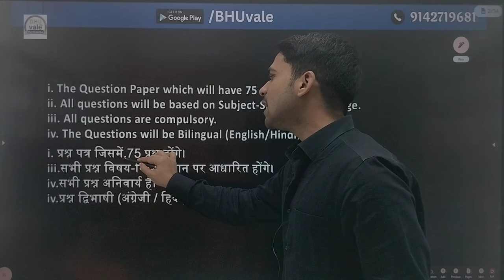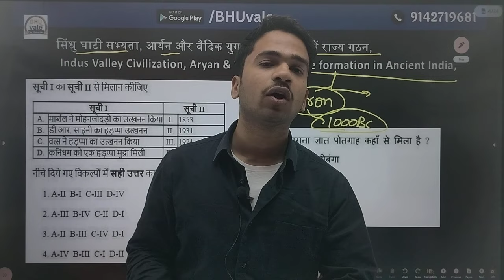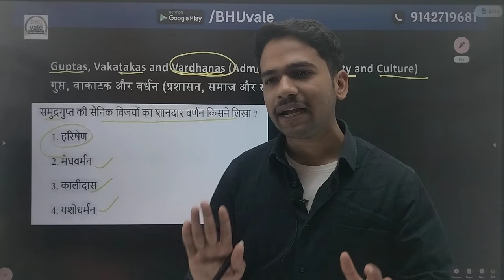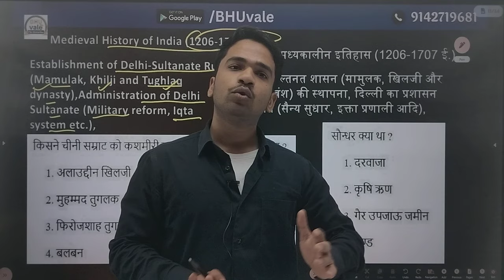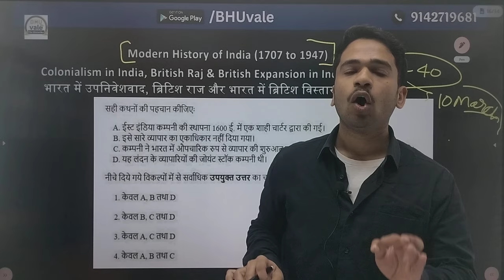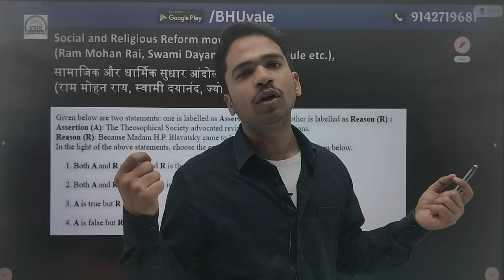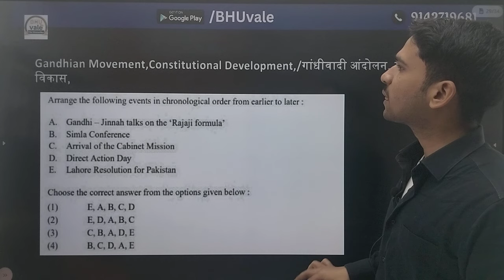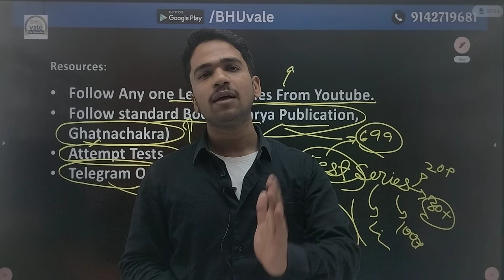How to Crack CUET PG History in 40 Days | Complete strategy For History | Best Plan by Basant Sir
Download Free 40 days Date Chart

हमारे इस चैनल BHUvale: The Historika पर CUET PG की सम्पूर्ण तैयारी कराई जाती है।

📝 Sangram batch/ संग्राम बैच CUET PG- 2024
📌 Course Lecture Features
Billingual Classes
Access with App and web Mode both.
📌 Test Features
Chapterwise Test On App.
Monthly Test from Lectures of that Month.
Multiple Attempts and Detailed rankwise Result
Billingual Questions and Options.
More than 10 Full Syllabus Live Test after Completion Of whole Syllabus.
📌 Study Material Features
CLASS NOTES.
Question Practice Sheet.
EBook and Extra Study Material.
Hand written Notes.
PYQ'S Solution.
📌 Special Features
Live mentorship by Top Mentor.
Regular Google meet with Mentor and Vishnu Sir/Basant Sir.
Proper Guidance By JNU/BHU Toppers.
Regular Quiz for 1 Hour on Telegram.
📌 Course Fees
₹2700
📌 How To Purchase?
2.Register Your self.
3.Go To Store section.
5.Yay! Now You are the Part Of The Success Group.

 Tags For Channel's Reach:-
cuet 2024,
cuet 2024 preparation, cucet ug 2024 preparation,cuet 2024 preparation batch,cuet 2024 preparation
cet 2024 application form
cuet syllabus 2024cuet syllabus 2024 for ug ba